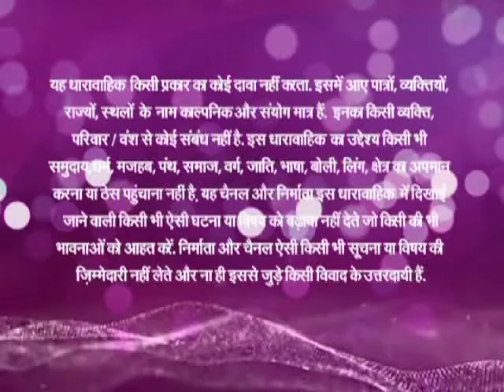Jab Jab Bahar Aayee - Ep # 90